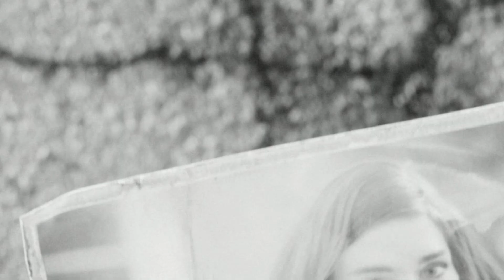O Inicio Explosivo #1 - Fallout 4